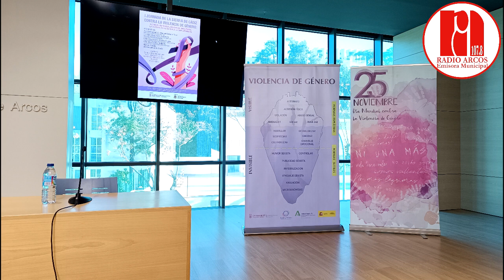2023-11-24 I JORNADA DE LA SIERRA DE CÁDIZ CONTRA LA VIOLENCIA DE GENERO